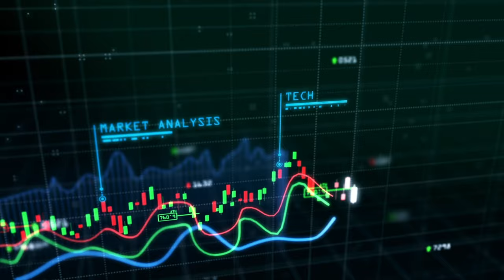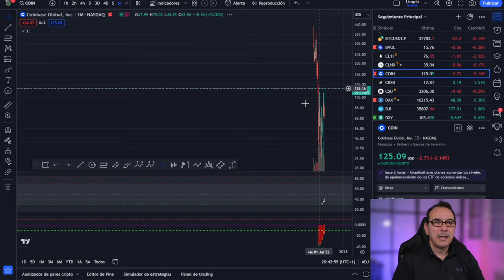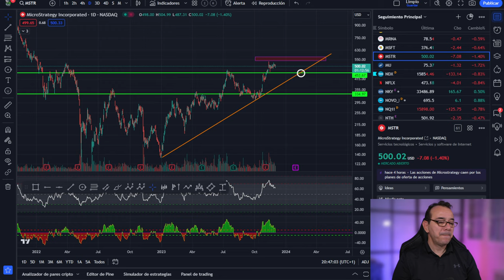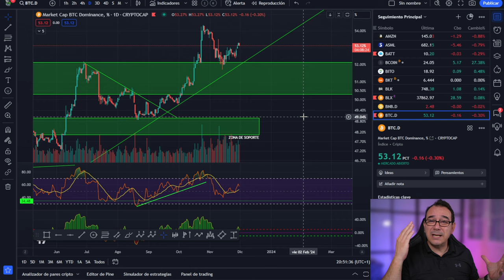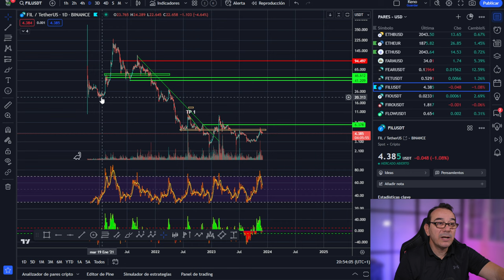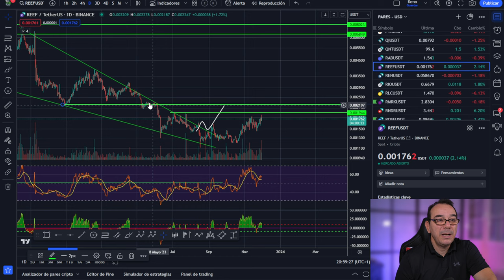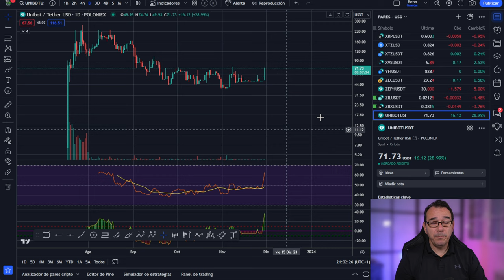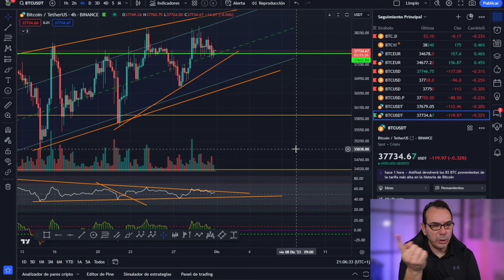🤢 NOS EXTINGUIMOS! 🤢 ALERTA ESTAFA! 💥 Análisis de Bitcoin 💥